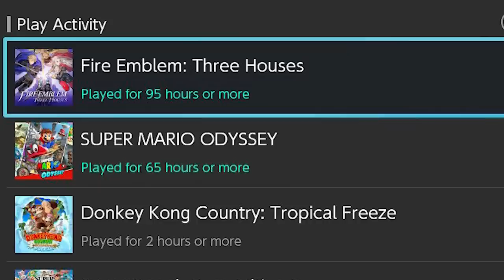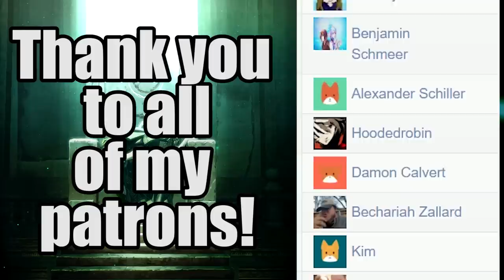Learning to Love Fire Emblem: Three Houses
Detailing my first successful brush with the Fire Emblem series, and how it eased me into things much better than previous titles.

Learning to Love Fire Emblem Retrospective Review KingK